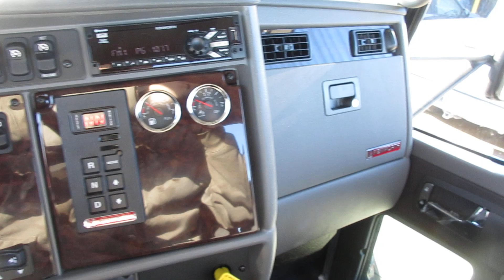2020 Kenworth T270 With Century 21ft LCG Steel Bed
Wrecker

    - Century 21ft LCG Steel Bed
    - Steel Removable Rails
    - 2 Tool Boxes
    - LED Light Bar
    - 12,000lb Deck
    - 8,000lb Winch
    - Wheel Lift
    - L-Arms

Chassis

    - 2020 Kenworth T270
    - Cummins Engine
    - 300hp
    - Automatic Transmission
    - Chrome Bumper
    - Air Brake
    - Air Suspension
    - Aluminum Wheels
    - Power Windows
    - Power Locks
    - Cruise Control